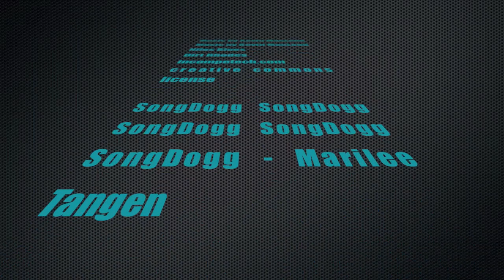Music Consulting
If you are an artist or band trying to make it in the music business, hiring a consultant is the best bang for your buck.  It's like hiring temporary management.